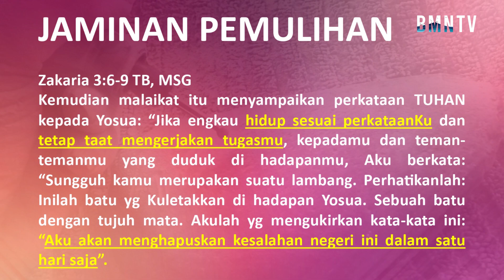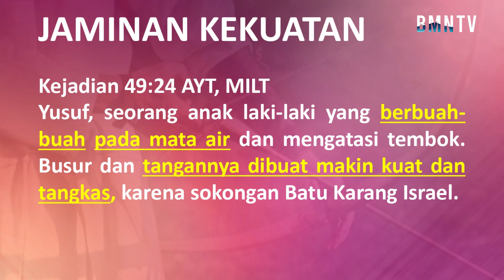(ROCK OF COVENANT - Gd. GWR) Ev. Iin Tjipto